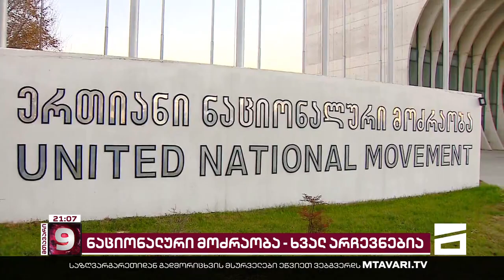ბოლო სამზადისი, განცხადებები, ბრალდებები და მძიმე წინასაარჩევნო კამპანიის დასასრული